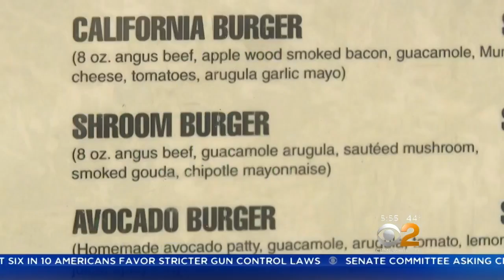Avocados Take Center Stage On The Menu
Move over guacamole, it's time for your key ingredient to shine. The avocado now takes center stage on the menu at multiple eateries around the city. So we wanted to know why. CBS2's Vanessa Murdock tasted her way to the answer.